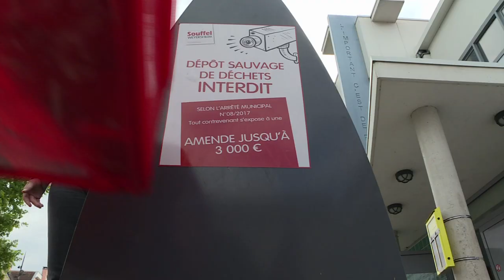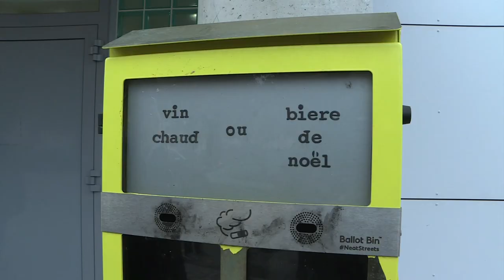92. Et toi, tu jettes ton mégot? - Souffel PLAY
L'année du civisme à Souffelweyersheim ça continue.
- Fumer tue... Pour protéger les enfants des effets du tabagisme passif, des zones "Respir' " devant les écoles et les "Parcs sans tabac" ont été instaurés dans la commune.
- Les mégots polluent durablement la planète... Des cendriers sont installés devant les écoles et un autre, pédagogique, devant le gymnase municipal.
Le civisme... on est tous concernés !